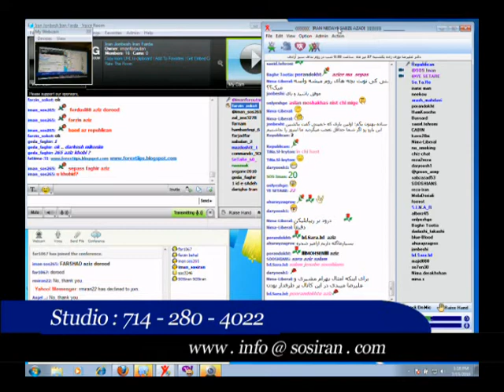SOS Iran-July 15, 2010 Part 5.m2p